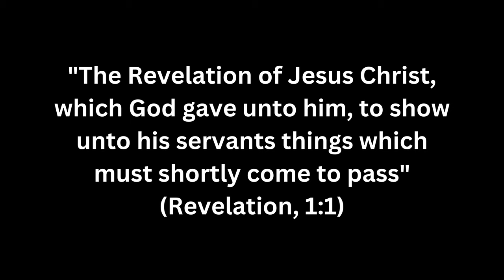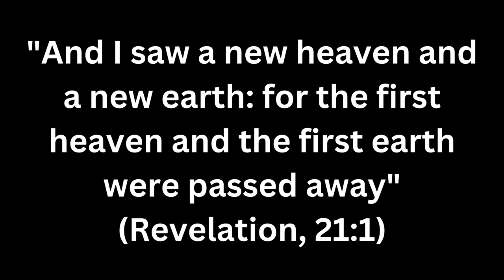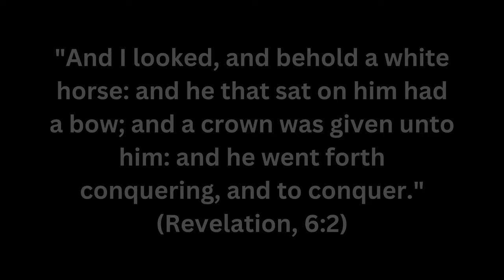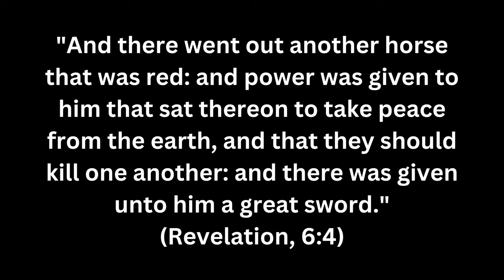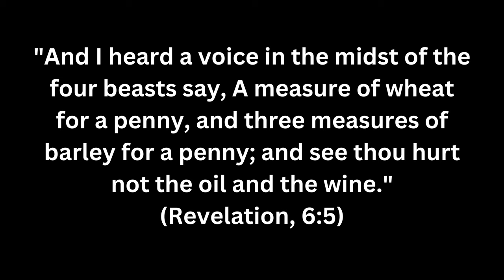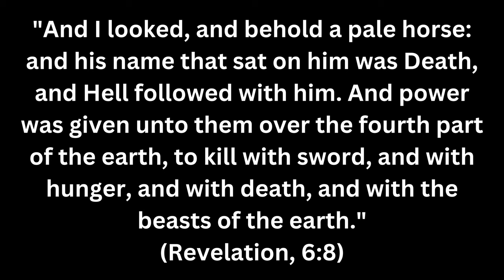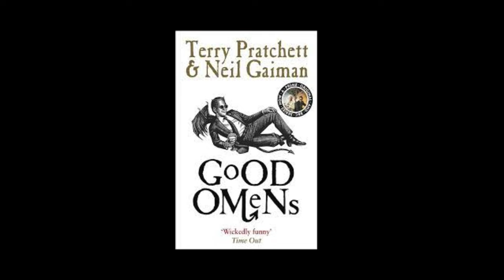Four Horsemen Of The Apocalypse DEBUNKED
A Deep Dive into the Apocalypse and the Four Horsemen
The concept of the Apocalypse, or "Apokalypsis" in Greek, meaning revelation or unveiling, is a cornerstone of Christian eschatology, vividly depicted in the Book of Revelation. This blog post delves into the rich tapestry of divine judgments and the prophetic journey of John of Patmos, exploring how the Apocalypse narrative has been interpreted and represented through the ages, from scripture to art.

Part 1: Understanding the Apocalypse
The Apocalypse narrative unfolds in the last book of the New Testament, the Book of Revelation. It begins with a profound statement: "The Revelation of Jesus Christ, which God gave unto him, to show unto his servants things which must shortly come to pass." This sets the stage for a series of divine revelations shown to John, heralding a journey through the end times.

The structure of the Apocalypse is marked by the opening of seven seals by the Lamb—recognized as Jesus Christ. Each seal on the sacred scroll unleashes a different aspect of the end times, starting with the emergence of the Four Horsemen, symbols of conquest, war, famine, and death. These figures bring calamity in distinct forms, each a harbinger of the judgments and challenges humanity will face.

Part 2: The Four Horsemen of the Apocalypse
As the seals break, the Four Horsemen appear, each a potent symbol embedded deeply in Christian iconography and Revelation symbolism. The White Horseman, often mistaken for Christ or the Antichrist due to his dual symbolism of conquest and deceit, rides out first. He is followed by the Red Horseman, who removes peace from the earth and escalates human conflict. The Black Horseman, with scales in hand, represents the severe famine that grips the earth. Lastly, the Pale Horseman, synonymous with death, unifies the themes of his predecessors, wielding power over life itself.

Part 3: The Four Horsemen in Art and Culture
Transcending their biblical origins, the Four Horsemen have become iconic figures in popular culture and art. Artists like Albrecht Dürer and Viktor Vasnetsov have portrayed them in dramatic and evocative works, capturing their menacing and allegorical nature. In literature, they are often used to symbolize the man-made catastrophes of war, famine, and death, reflecting contemporary anxieties and critiquing societal and moral issues.

Part 4: Debunking Common Misconceptions About the Four Horsemen
Despite their prominence, many misconceptions about the Four Horsemen persist. For instance, the White Horseman is often misidentified as Christ in popular culture, whereas he more likely symbolizes deceptive leadership. The label of "Pestilence" for the first horseman is also a misnomer, as the Book of Revelation describes him carrying a bow, symbolizing conquest rather than disease.

Conclusion: A Divine Beginning
The narrative of the Apocalypse is not merely an end-of-world prophecy but a call to repentance and recognition of divine sovereignty. It serves as a divine judgment, designed to bring humanity to an acknowledgment of divine authority, culminating in the final judgment and the promise of a new heaven and new earth.